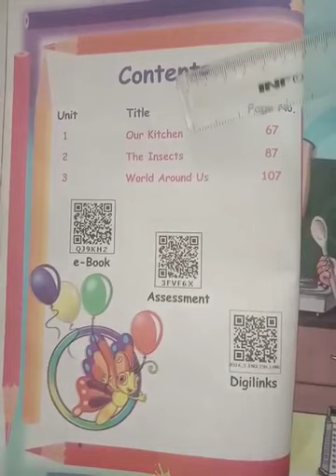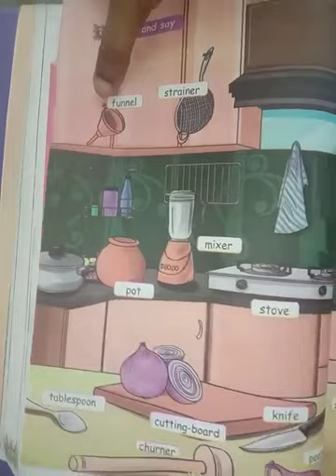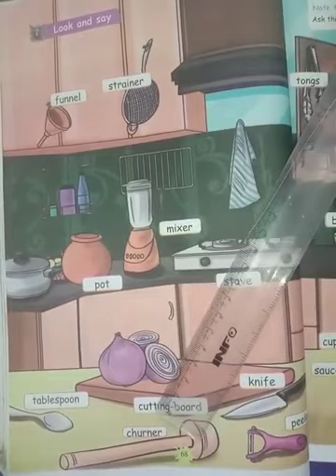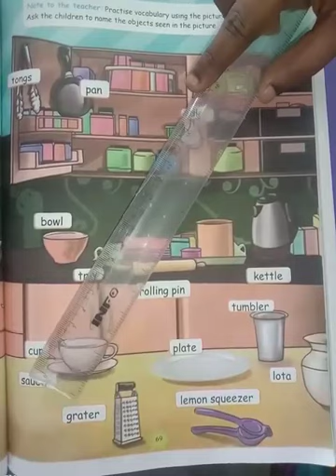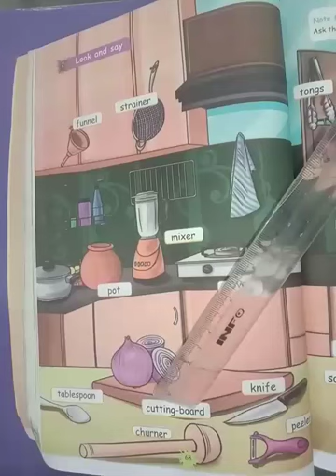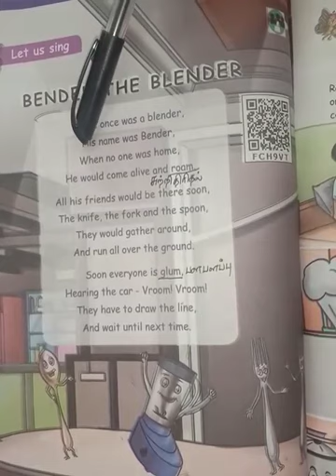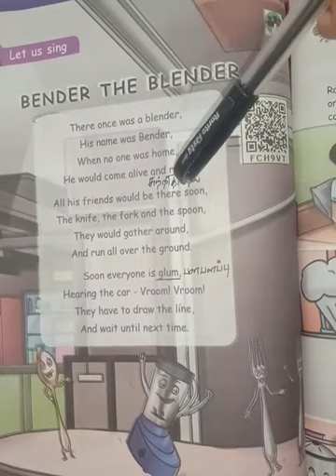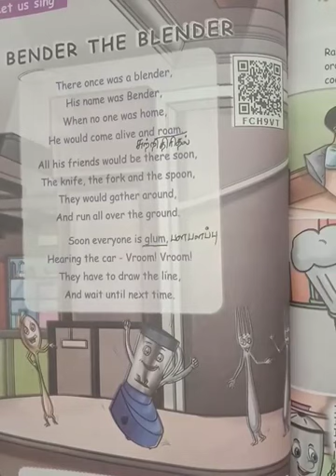3 STD English Ln-1 Our kitchen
3 STD English